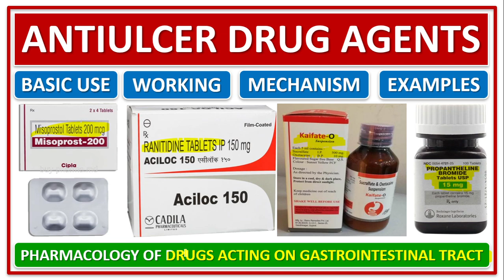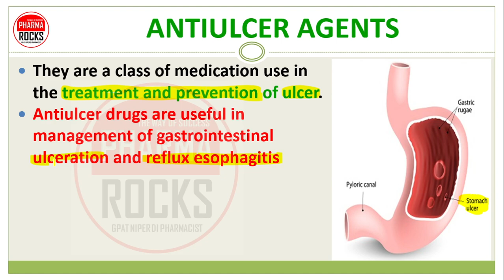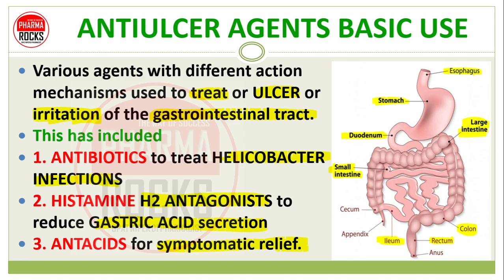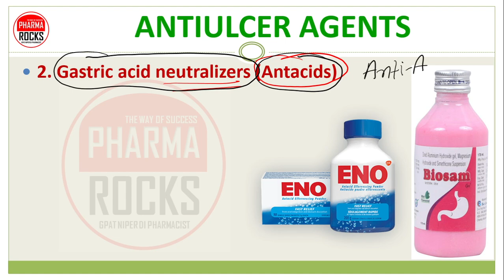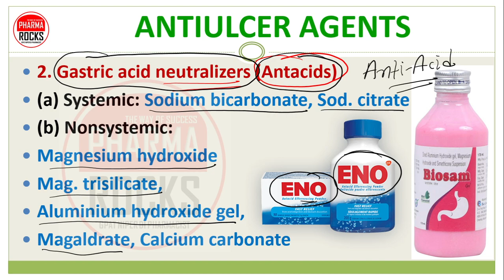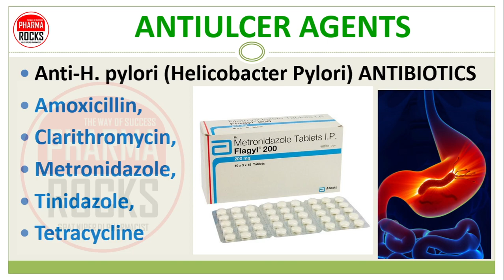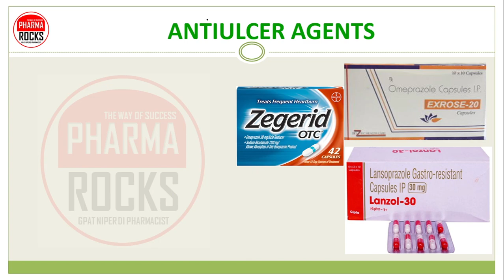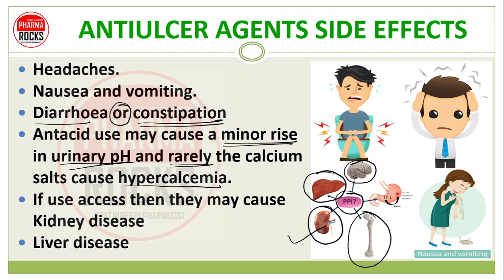ANTIULCER MEDICINES, एंटीअल्सर दवाइयों की जानकारी सरल भाषा में, EXAMPLES, WORKING, SIDE EFFECTS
ASSISTANT PROFESSOR
FOUNDER PHARMAROCKS
PHD SCOLAR (GTU AHMEDABAD)

📚 STUDY MATERIAL
👨🏼‍🏫 VIDEO LECTURE
📊 TEST SERIES

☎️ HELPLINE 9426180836